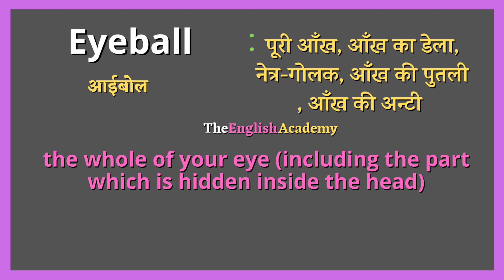Eyeball meaning in Hindi | eyeball ka matlab | Body Parts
Eyeball ko hindi main kya Kehte

Eyeball ka Hindi meaning

Eyeball meaning in hindi

Eyeball meaning in english

Eyeball hindi meaning

Eyeball english meaning

Eyeball pronunciation

Eyeball meaning

Eyeball

Eyeball kya hota hai ?

Eyeball kise kahte hai ?

Eyeball ka Hindi main matlab